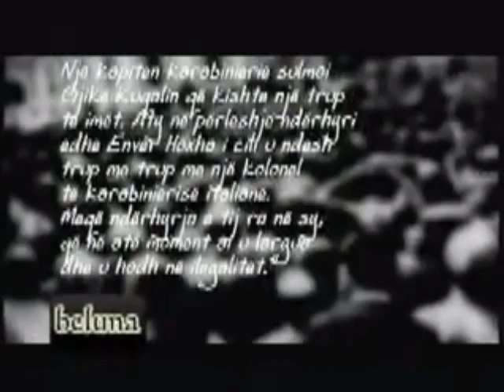Enver Hoxha Tungjatjeta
Rrofte Enveri